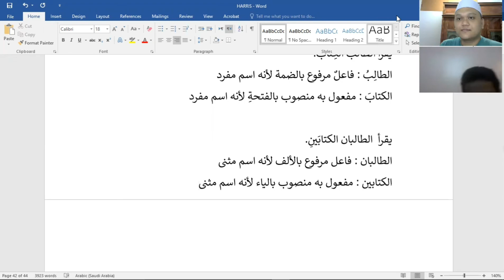Belajar Arab : I'rob bagi فاعل dan مفعول به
Mari Kita Belajar Bahasa Arab